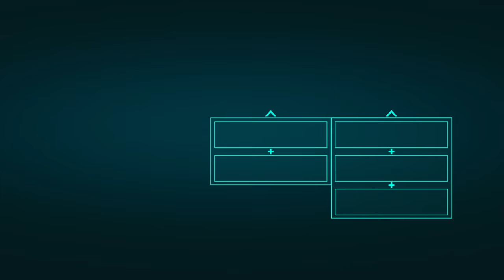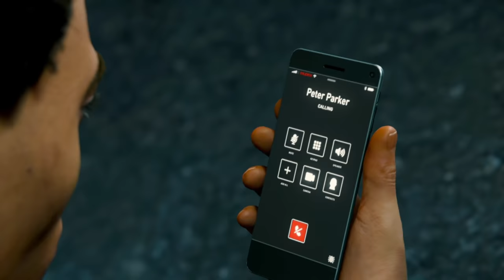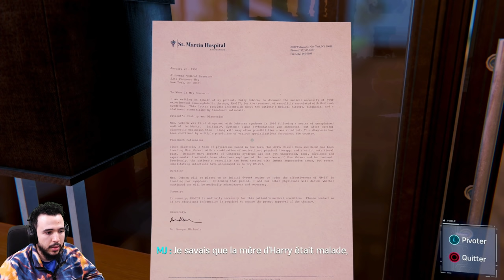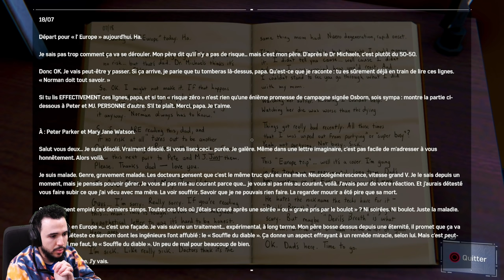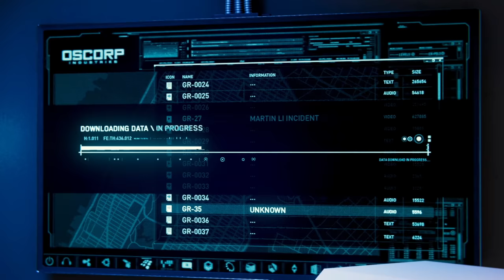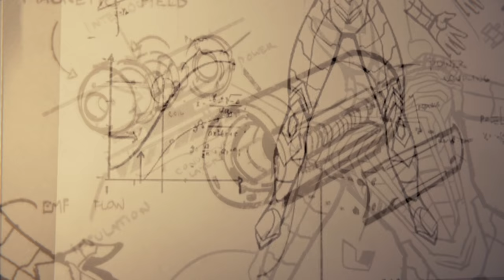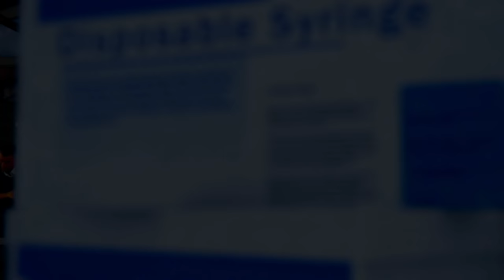J'VEUX PAS REVOIR ÇA... (SPIDER-MAN PS5 REMASTER - FIN)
Le 5ème et dernier épisode de ce nouveau let's play sur Spiderman